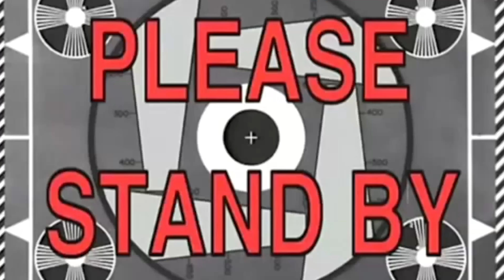Competing In My First Bodybuilding Show | 15 Weeks Out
The day has finally come... I will be competing in my first bodybuilding show ever. This time there will be no excuses. I plan on competing in classic and possibly men's physique. Since this is my first bodybuilding show I do not have any high expectations of how I will do. I will try my best and give it my all. The show I will compete in will be announced in due time. Maybe it will be summer shredding or an NPC show. I'll keep you guys waiting. For now we are 15 weeks out.